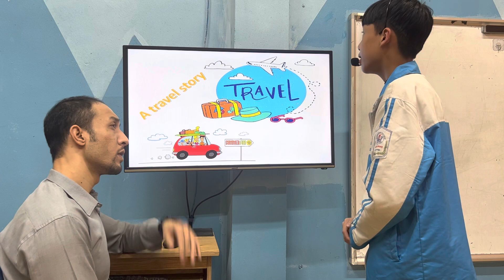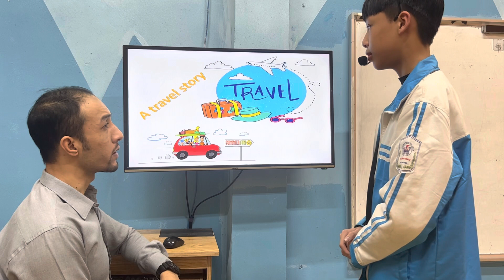HẢI NAM - BILL - KET A2 - ALIBABASCHOOL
Chúc mừng  Bill đã hoàn thành rất tốt bài thi nói.
Con trả lời bài trôi chảy và đưa ra lí do giải thích cho câu trả lời.
Về từ vựng: Con có sử dụng từ vựng các chủ đề gia đình, nghề nghiệp, chuyến đi, sự kiện lịch sử
Về Ngữ pháp và cấu trúc câu: con vận dụng tốt các thì hiện tại đơn, hiện tại tiếp diễn và quá khứ khi nói.
Về Phát âm: Con phát âm và bật được âm đuôi các từ rất tốt. Tuy nhiên, con chú ý phát âm các động từ chia thì quá khứ đơn nhé!
Con hãy tiếp tục phát huy hơn nữa nhé!